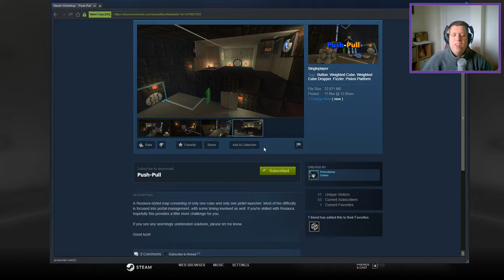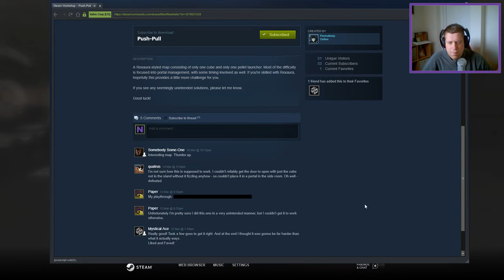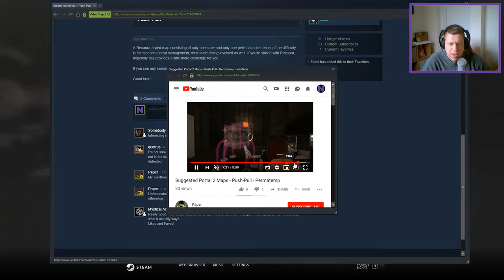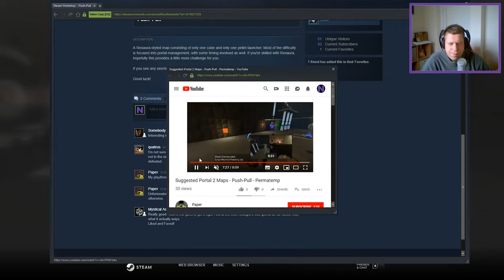[Portal 2] "Push-Pull" by Permatemp